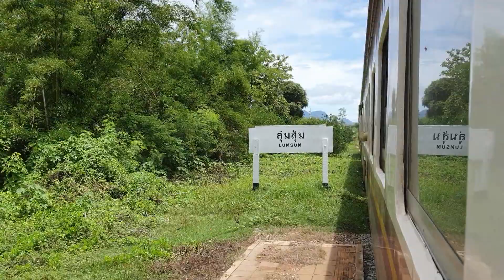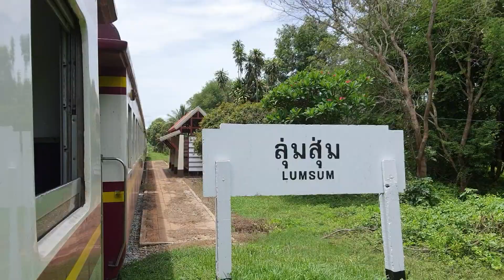ขบวน 257 จอดลุ่มสุ่ม